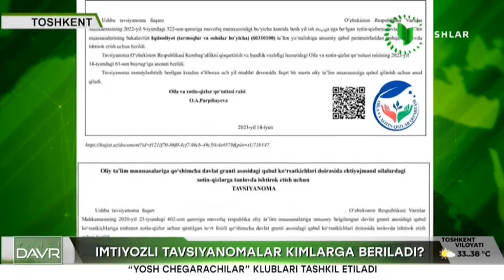Yangi davr | Имтиёзли тавсияномалар кимларга берилади? [28.06.2023]